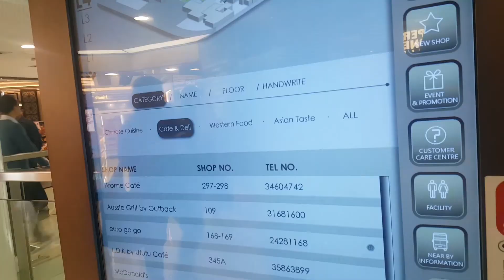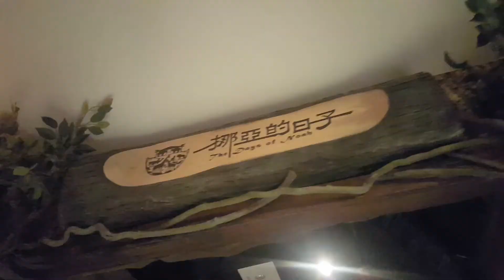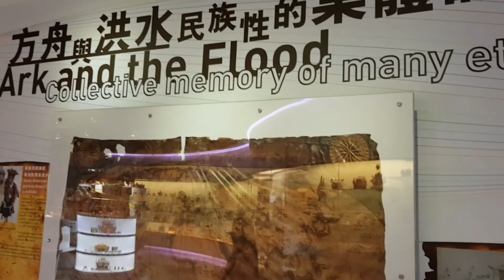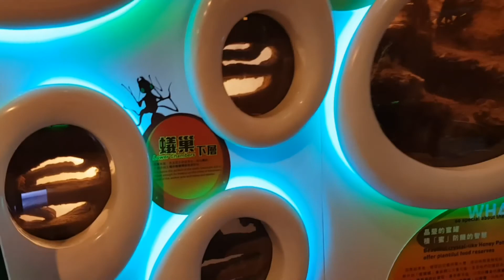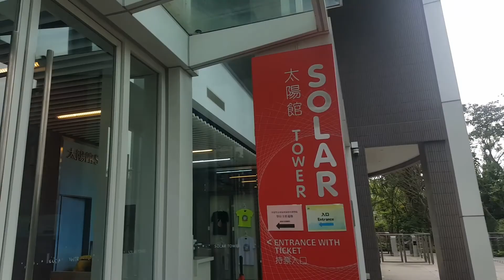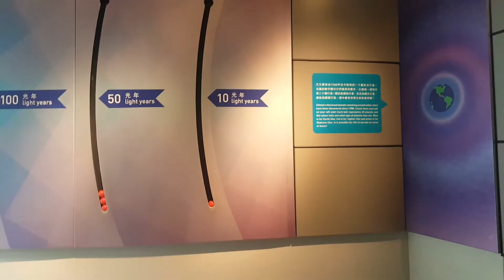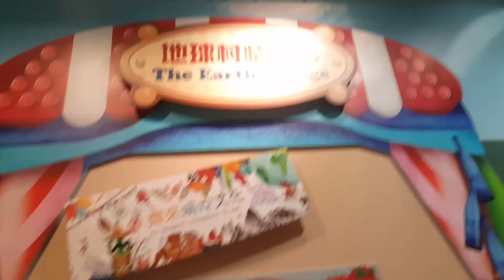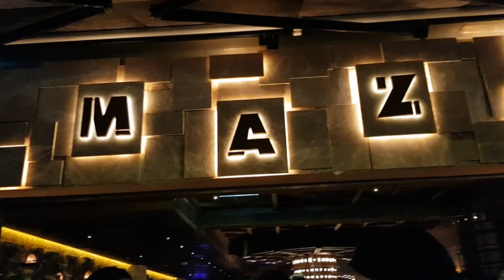NOAH's Ark Hongkong theme park | Day 3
Our day 3.

Address: 33 Pak Yan Rd, Ma Wan, Hong Kong
open from monday to sunday 10am to 6pm

Noah's Ark Hong Kong hosts the world's first full-sized replica of the biblical ship and featuring 5 interactive attractions, fantastic nature gardens, 4-D movies and more.

we found this place by looking at Hongkong travel map and try to get there by just using google map, it will be helpful for you (promise) just dont be shy to ask someone if you are not so sure.
I suggest you book this activity at klook for cheaper entrance fee or bring also your passport to get discount also.

just using my phone